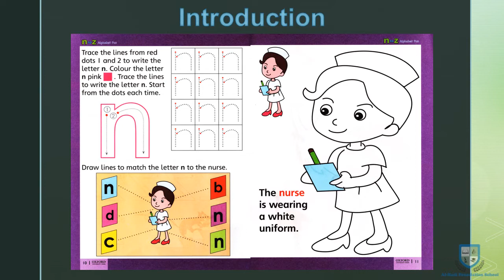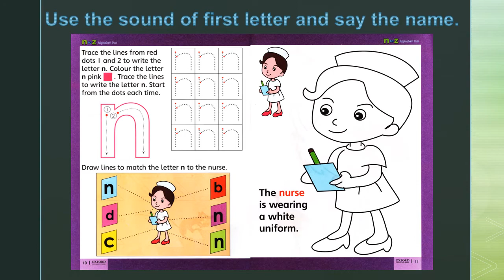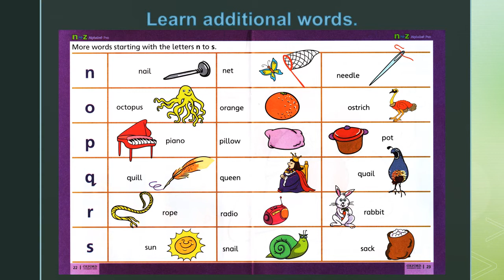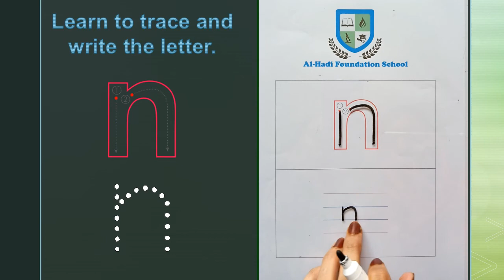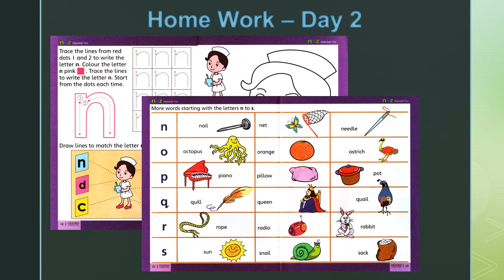Playgroup - Alphabet Fun a to m - Letter n - August 17